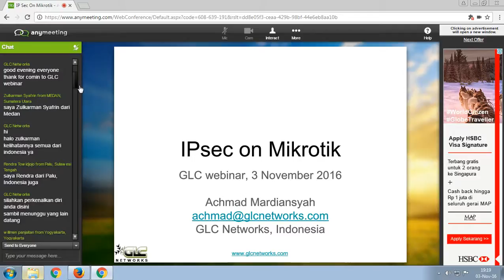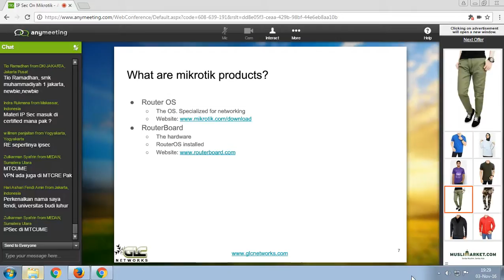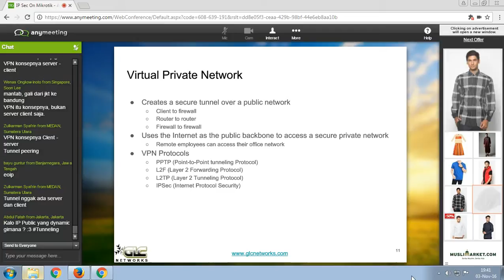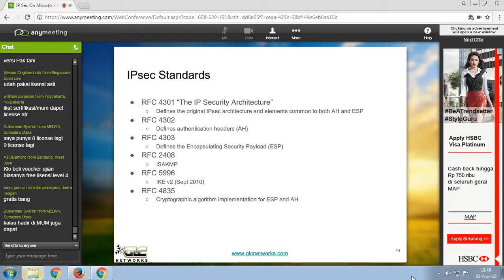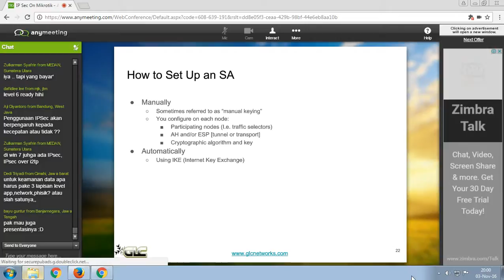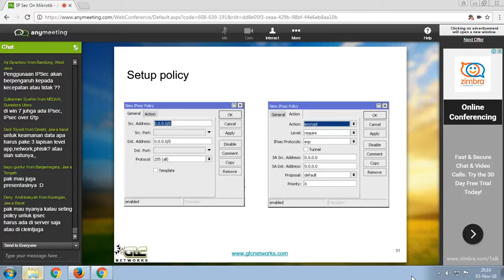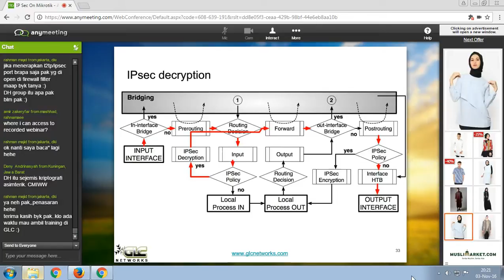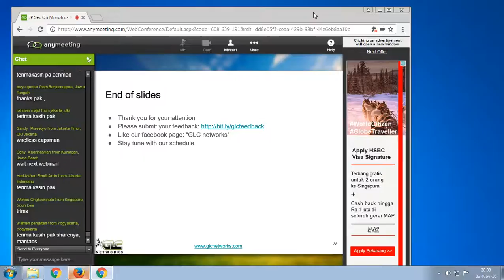IPSec on MikroTik - GLC Networks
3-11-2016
Achmad Mardiansyah - GLC Netwokrs